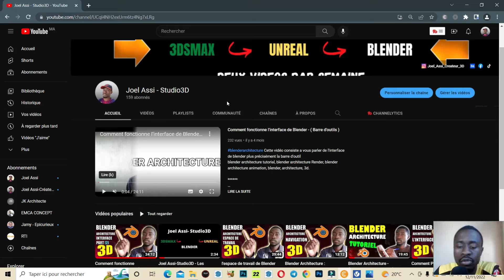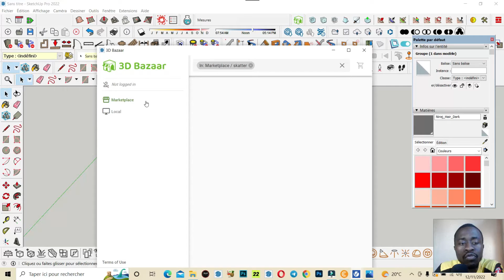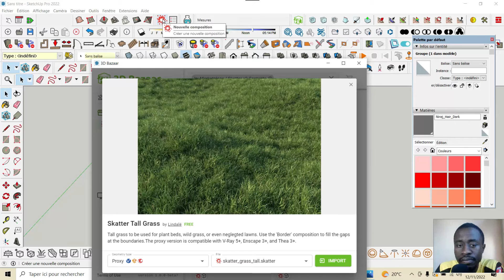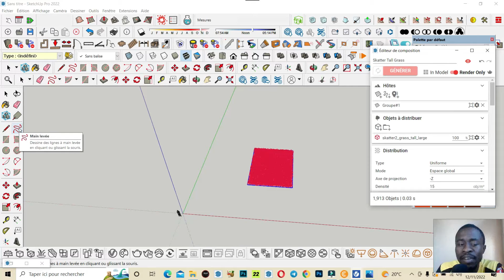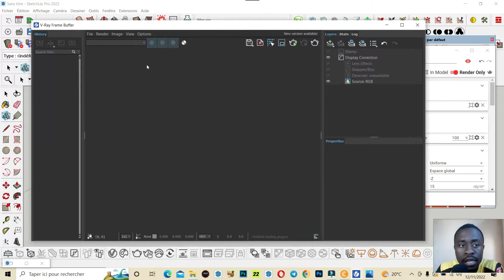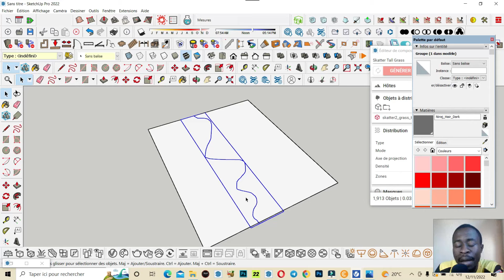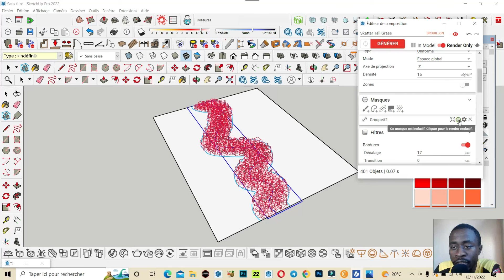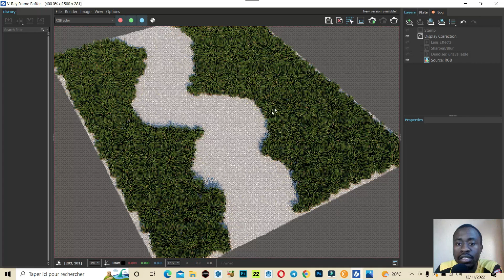Comment Réaliser Une Route Grace a Skatter - ( Sketchup 2022)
Dans cette video je vous montre comment vous pouvez creer une route realiste grace a l'extension Skatter sur sketchup

✅ Pour les cours et fiches d'exos PDF Génie Civil (Option bâtiment )

ME CONTACTER

✅ skatter for sketchup
✅ creer une route